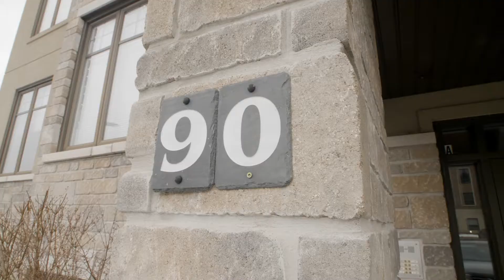Prestige Cir Orleans ON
This spacious 1213 square foot 2 bedroom, 2 bathroom condo boasts two generously sized bedrooms, and a spa-like 4 piece bathroom with a luxurious oversized shower and massive soaker tub. Open concept living space with gourmet kitchen features granite countertops and stainless steel appliances with a large island perfect for entertaining. Generously sized pantry and storage area. Built-in cabinets with glass doors for displaying your finest items. Gleaming hardwood and ceramic tile will catch your eye the moment you walk in. The oversized balcony faces north towards the sought-after Petrie Island Beach and Gatineau hills. Picture yourself sipping your morning coffee in your summertime living space while taking zoom meetings with these nature-filled views. Parking is included and the on-demand water heater and blower are owned so your only additional utility bills are hydro and natural gas. No conveyance of any written signed offers prior to 5:00pm on the 18th day of January 2022